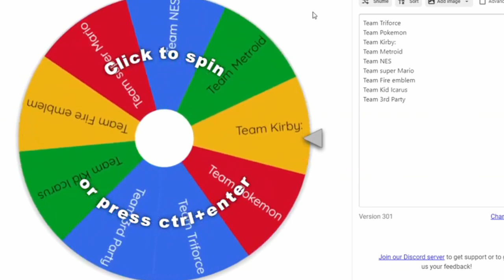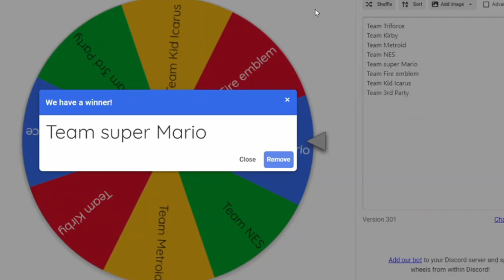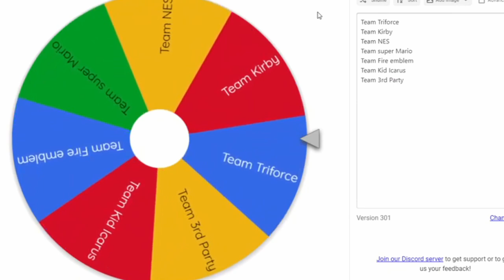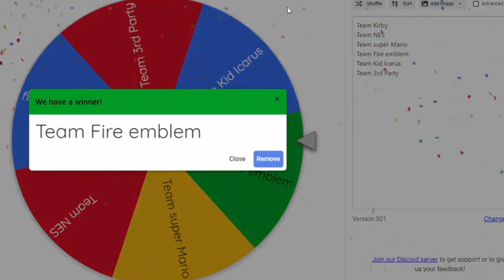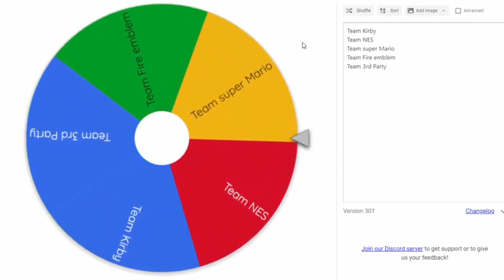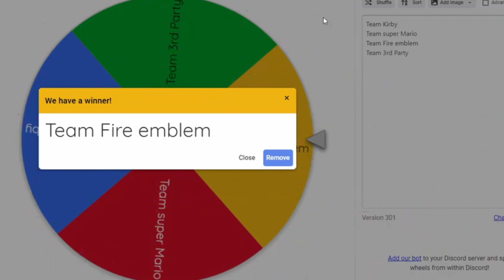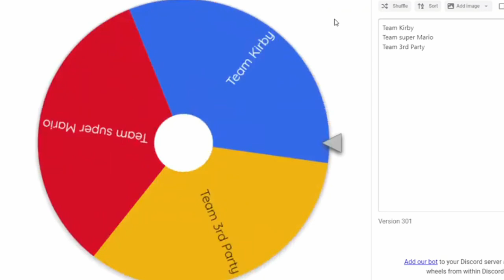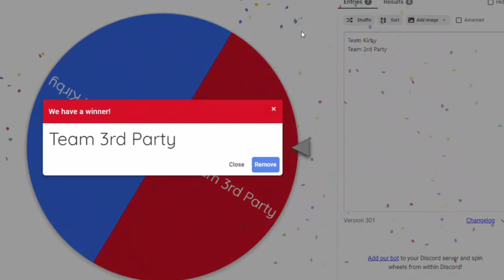Smash Ultimate Imperialism: The Squad Strike Franchise Rematch!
hi guys in this vid we revisit a popular imperialism video, squad strike. Some returning teams and many new teams, who do you think will synergize their forces and win it all?